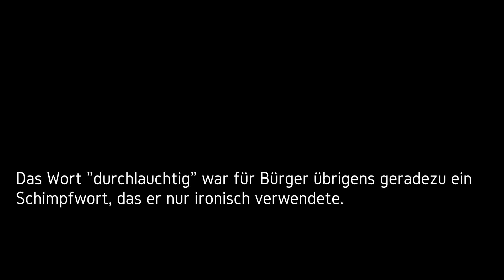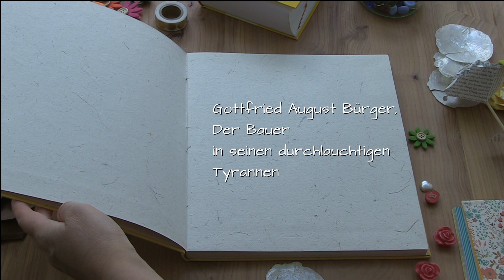Selma erklärt: G.A. Bürger, Der Bauer. In seinen durchlauchtigen Tyrannen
Selma Mahlknecht liest und analysiert das Gedicht "Der Bauer. In seinen durchlauchtigen Tyrannen" (Titel folgend der Ausgabe von 1789).

Wer bist du, Fürst, daß ohne Scheu
Zerrollen mich dein Wagenrad,
Zerschlagen darf dein Roß?

Wer bist du, Fürst, daß in mein Fleisch
Dein Freund, dein Jagdhund, ungebläut
Darf Klau' und Rachen hau'n?

Wer bist du, daß, durch Saat und Forst,
Das Hurra deiner Jagd mich treibt,
Entatmet, wie das Wild? –

Die Saat, so deine Jagd zertritt,
Was Roß, und Hund, und Du verschlingst,
Das Brot, du Fürst, ist mein.

Du Fürst hast nicht, bei Egg' und Pflug,
Hast nicht den Erntetag durchschwitzt.
Mein, mein ist Fleiß und Brot! –

Ha! du wärst Obrigkeit von Gott?
Gott spendet Segen aus; du raubst!
Du nicht von Gott, Tyrann!